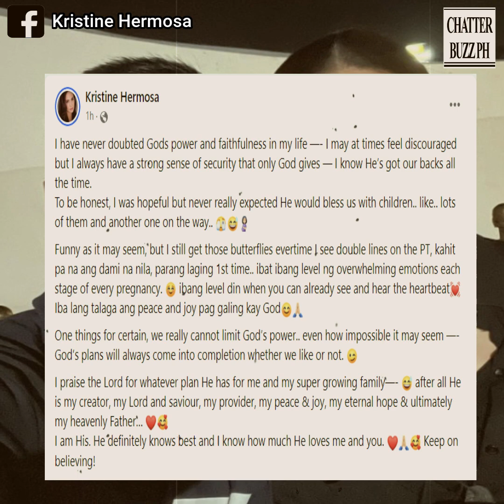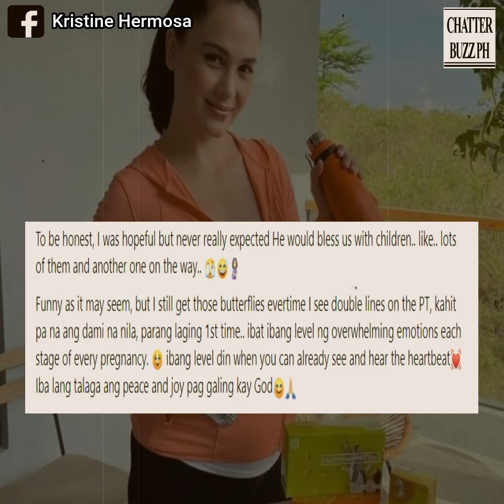Kristine Hermosa, buntis sa pang-anim na anak nila ni Oyo Boy Sotto!